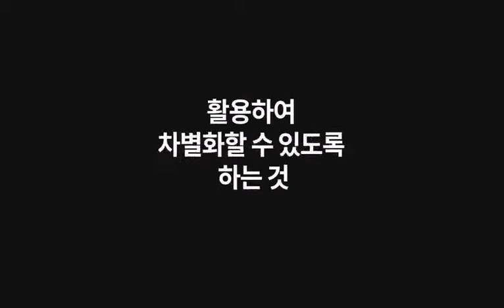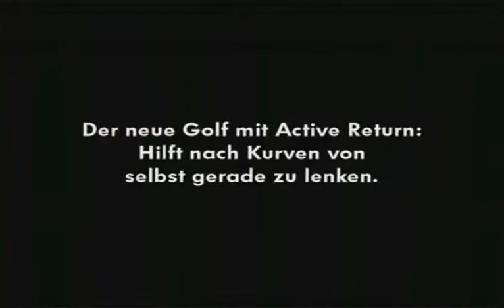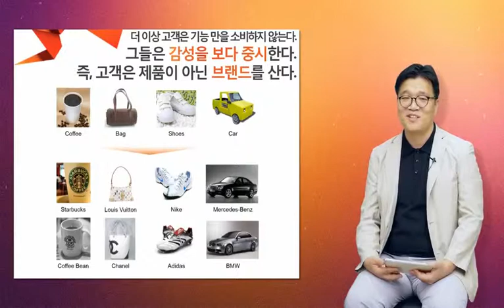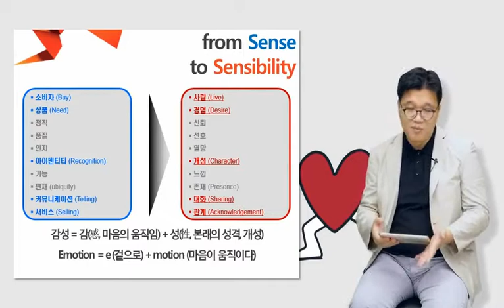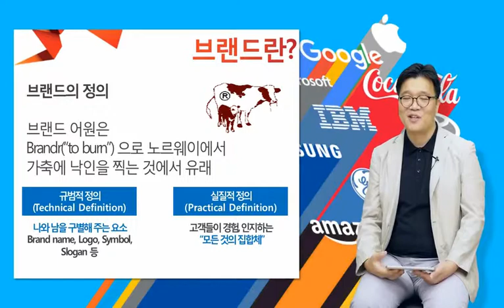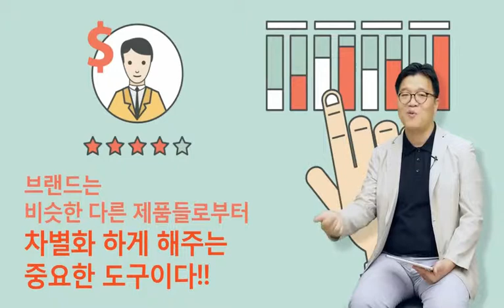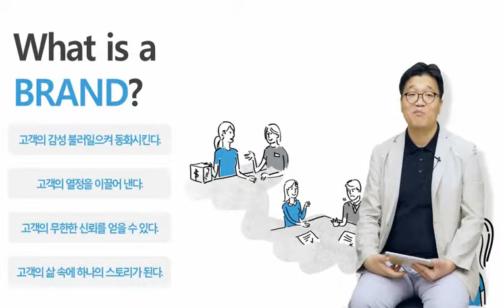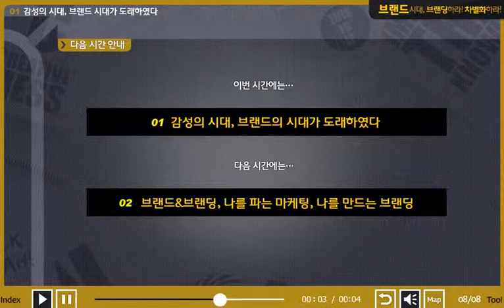브랜드 시대, 브랜딩하라! 차별화하라!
과정내용
1. 감성의 시대, 브랜드 시대가 도래하였다
2. 브랜드&브랜딩, 나를 파는 마케팅, 나를 만드는 브랜딩
3. 강한 브랜드 만들기 - 강한 브랜드의 4가지 요소
4. 브랜드전략, 브랜드이미지 만들기
5. 국가를 브랜딩 하라(1) - 국가브랜드의 의미
6. 국가를 브랜딩 하라(2) - 국가 브랜딩의 원조 뉴질랜드
7. 국가를 브랜딩 하라(3) - 홍콩 Asia’s World City
8. 국가를 브랜딩 하라(4) - 신뢰와 리더쉽 (독일)
9. 도시를 브랜딩 하라 - 포루투
10. 디자인을 브랜딩하라 - 아우디와 BMW
11. 항공서비스를 브랜딩하라 - JetBlue사례
12. 스토리를 브랜딩하라 - 파타고니아 사례
13. 친환경을 브랜딩하라 - 더 바디샵 사례
14. 퍼스널브랜딩(1) - 개인도 브랜딩하는 시대
15. 퍼스널브랜딩(2) - 트럼프, 리차드 브랜슨, 마크 래빈슨
16. 퍼스널브랜딩(3) - 나를 브랜딩 해보자